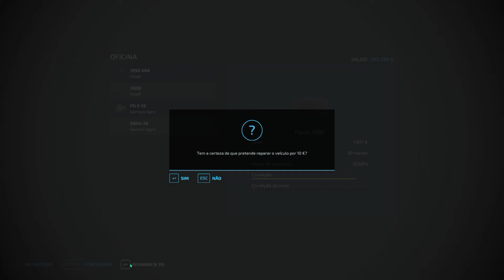Farming Simulator 22 Timelapse/ Haut-Beyleron #21/ Comprei um caminhão